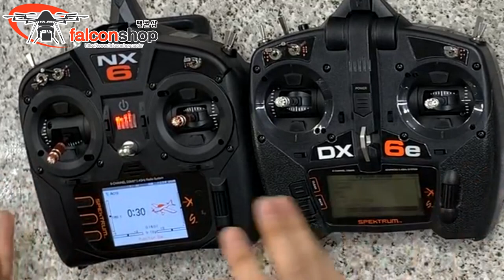[팰콘샵] 스펙트럼 NX6, NX8, NX10 새 조종기 개봉기 (DX6e 와 비교)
스펙트럼에서 기다리던 NX 시리즈 새 조종기가 드디어 한국에 정식 출시되었습니다.
팰콘샵에서 NX6, NX8, NX10 조종기의 개봉 영상을 확인하시고,
기존 DX6e 조종기와 어떻게 달라졌는지도 확인해 보세요.